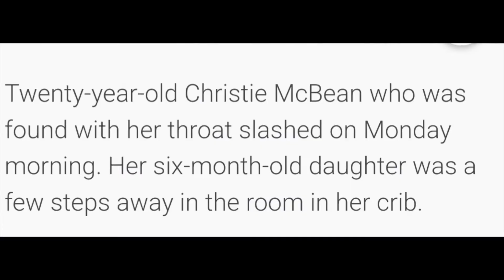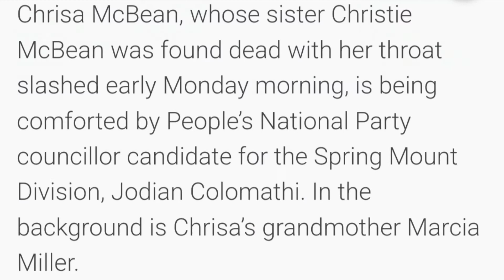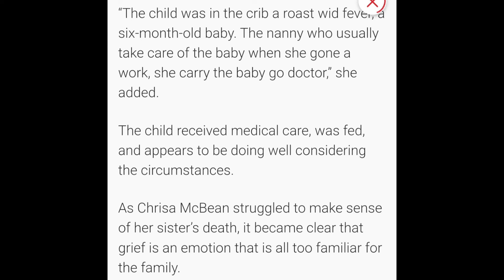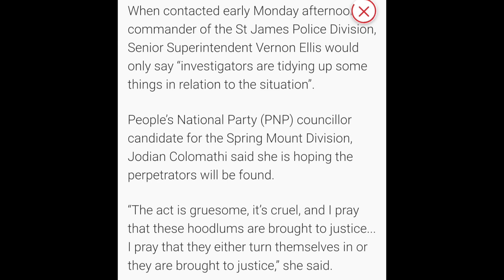Six Month Old Baby Left In House For Three Days With Decomposing Mother Who Was Murdered.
A toddler was made to suffer for three long days without food or water after her mother was K!lled and left in her house for three days. This is the full story.